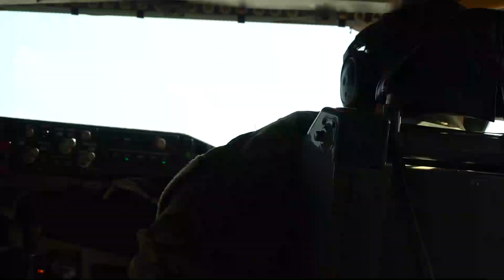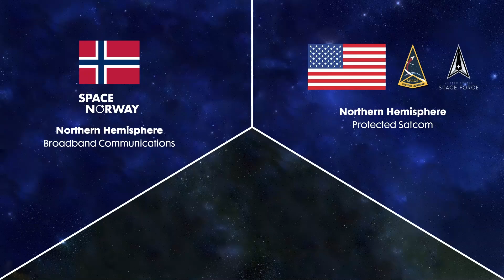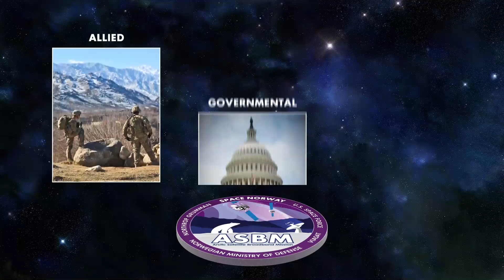ASBM Mission Film | Viasat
On Sunday, August 11 at 7:02 p.m. PT, Space Norway's Arctic Satellite Broadband Mission (ASBM) successfully launched from Vandenburg Space Force Base aboard a SpaceX Falcon 9 rocket.

The mission will see two satellites deployed in a highly elliptical orbit (HEO) in the world’s first HEO mission carrying a broadband commercial service payload. The GX10A and GX10B Ka-band payloads hosted on the satellites will be used to extend our high-speed global network with dedicated Arctic region coverage.